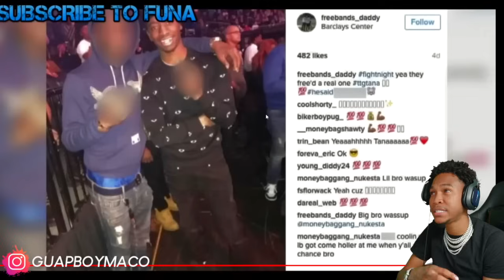THIS HITMAN KILLED 16 OPPS ON CAMERA & BRAGGED ABOUT IT ON INSTAGRAM